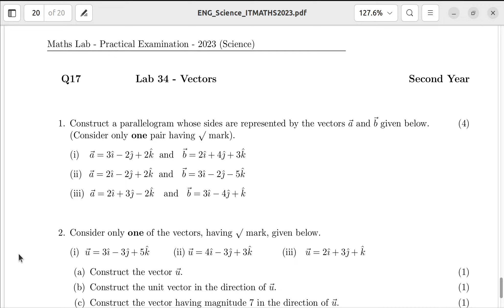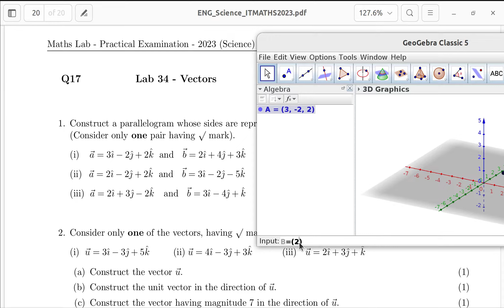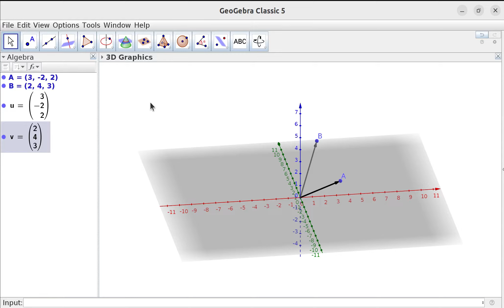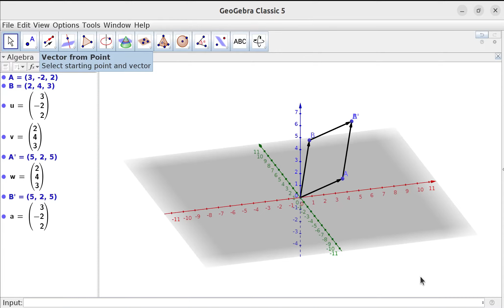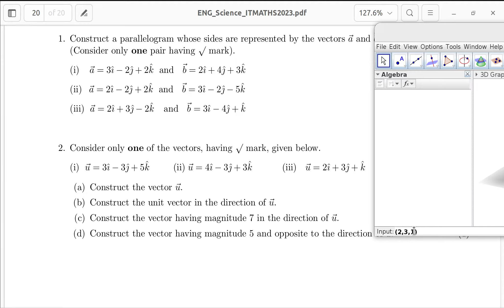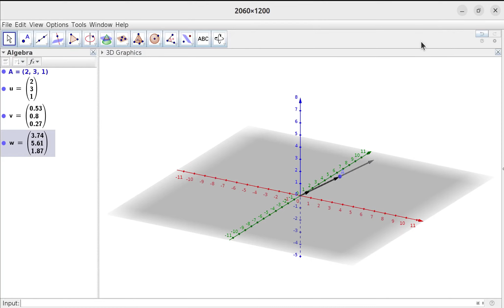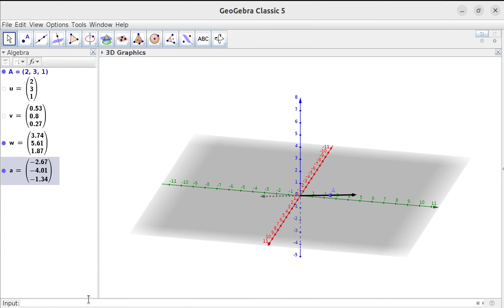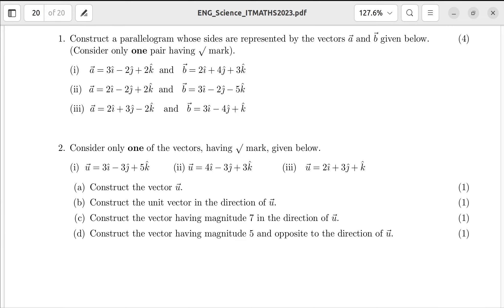2023_PUBLIC EXAM_LAB 37 (VECTORS)_IT MATHS LAB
Discussion on Public exam question LAB-37  VECTORS(IT MATHS EXAM 2023_HSS. KERALA)